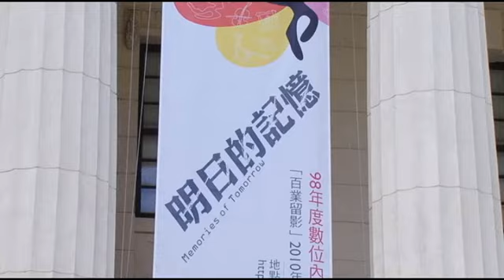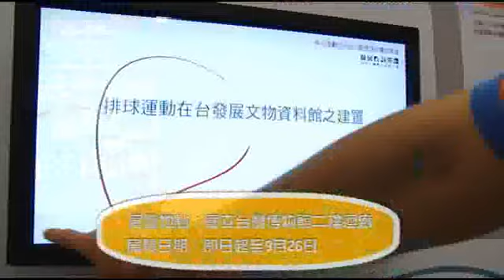「明日的記憶－98年度數位內容公開徵選計畫成果展」開幕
「明日的記憶－98年度數位內容公開徵選計畫成果展」開展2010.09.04

國科會副主委陳正宏(左二)、文建會副主委李仁芳(中)、台博館館長蕭宗煌(右一)、中研院歷史語言研究所研究員林富士( 右二)與副研究員戴麗娟(左一)合影

        國科會數位典藏與數位學習國家型科技計畫與行政院文建會所屬之國立台灣博物館共同舉辦之「明日的記憶－98年度數位內容公開徵選計畫成果展」，即日起至9月26日止於台博館二樓迴廊展出。今（4）日上午在國立台灣博物館舉行開幕典禮，行政院國家科學委員會副主委陳正宏、行政院文化建設委員會副主委李仁芳、國立台灣博物館館長蕭宗煌皆親臨參與揭幕儀式，由文建會副主委李仁芳頒發獎狀予「數位島嶼」攝影比賽首獎得主侯俊偉（作品：鄉村樂隊），並參觀「明日的記憶」成果展。

        行政院文化建設委員會副主委李仁芳致詞時表示，隨著科技進步，生活週遭各種神乎其技的事物都能用數位的方式保存紀錄下來，知識與情報都在彈指之間即可獲得。國科會不論在雲端科技之發展、數位內容的開發與推動，皆有相當之成果，希望「台灣不僅是資訊製造的大國，也能成為數位學習內容產出的大國」。文建會所屬台博館三項計畫參與98年度數位內容公開徵選計畫，藉此持續拓展自然科學、數位教育、語言等生物及文化多樣性的整合研究成果，讓台灣成為全球推動華文文化數位典藏與數位學習的重鎮。

       台博館近年積極投入國科會「數位典藏與數位學習國家型科技計畫」，系統性地將館內人類學、地學、動物學、植物學等豐富典藏數位化，其中有「藏礦物標本典藏數位化計畫」、「原住民文物典藏數位化計畫：排灣族」、「館藏甲殼類標本典藏數位化計畫」三項計畫參與98年度數位內容公開徵選計畫，該會希望能藉此合作策展機會，突顯包括台博館在內共45項數位內容公開徵選計畫之豐富成果，挹助於重要文化資產的保存及新文化的創造。

         「明日的記憶－98年度數位內容公開徵選計畫成果展」以「記憶容顏」、「記憶痕跡」、「記憶地景」、「記憶在場」四大主題展覽，展示98年度45件數位內容公開徵選計畫成果、暨「數位島嶼」平台募集之數位化影像成果及攝影比賽得獎作品，希望透過公開展示，並藉由導覽與民眾互動，開創數位典藏與各界之對話及議題討論，完整呈現數位台灣多元面貌。

       「記憶容顏」展區以聲音展示為主，原住民作家文學訪談、奇美珍藏名琴演奏曲、許常惠與李泰祥之創作作品演出、南島語族與達悟歌謠傳唱等，輔以李天祿偶戲演出精彩片段、手稿筆觸，透過最為直接的「現場紀錄」引導民眾了解各計畫之特色之數位化成果；「記憶痕跡」取雕刻寶島台灣自然樣貌為名，透過標本，如魚類耳石、礦物、甲殼類、昆蟲等，與不同時代文獻、圖譜，呈現台灣山川地貌之多樣性；「記憶地景」藉由3D環景/VR環景，與建築結構的翻製模型對照，傳達在同一片土地上，不同時代、區域、人物各具獨有的空間觀念思維；「記憶在場」除展示數位化影像外，亦展示教會公報白話字、中部民間契約文書複製本，更藉由展出棒球手套套組，召喚現場賽事的熱烈與執著，紀錄不同時代氛圍下的台灣政治、經濟、社會、宗教多元發展的根基。

        拓展台灣數位典藏計畫網路平台「數位島嶼」則展出設立四年來之成果影像，及年度舉辦「百業留影」主題攝影比賽得獎作品，透過影像文字挖掘在地台灣生活經驗，並目標以專題展覽方式成功連結民間參與，展現台灣充沛的活力和多采多姿的面貌，並藉此吸引多人投入數位化的工作行列，紀錄分享寶島台灣的生活故事。